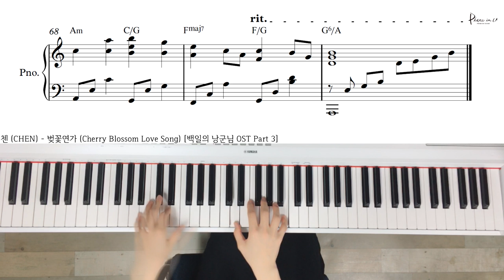첸 (CHEN) - 벚꽃연가 (Cherry Blossom Love Song) [백일의 낭군님 OST Part 3]/Piano cover/ Sheet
♬ 피아노 악보